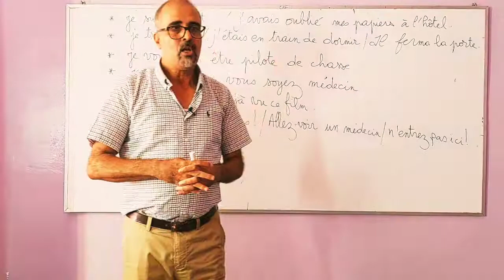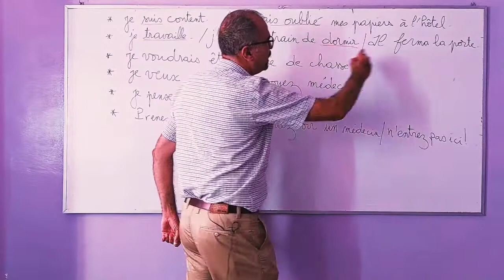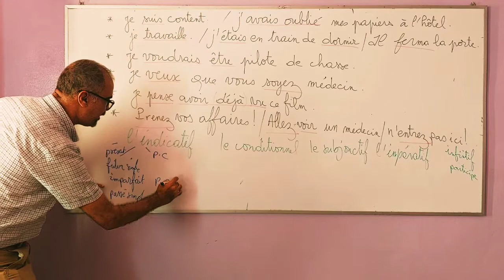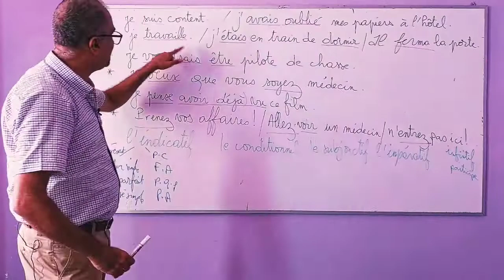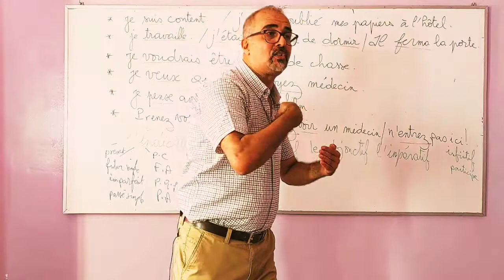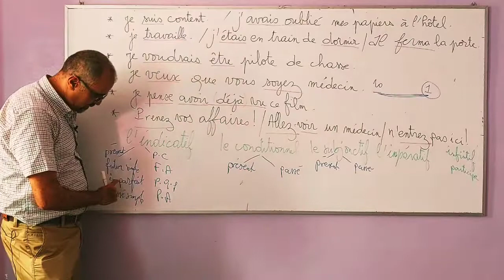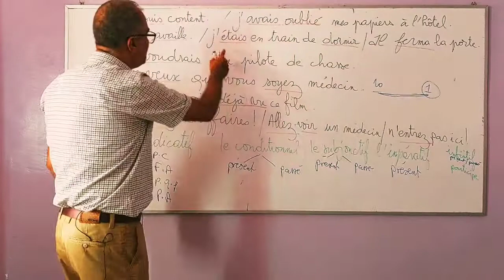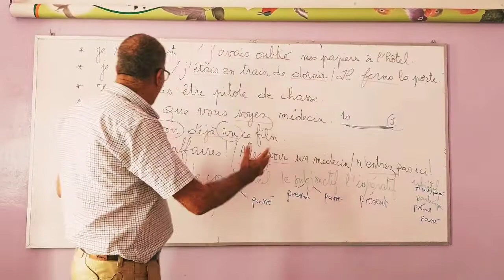Les modes et les temps français pratique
Les modes et les temps
l'indicatif
le conditionnel
le subjonctif
l'impératif
le participe
l'infinitif
conjugaison
français pratique
apprendre le français
savoir répondre aux exercices de français
bien lire et comprendre
connaître les notions de grammaire
savoir écrire les mots et conjuguer les verbes